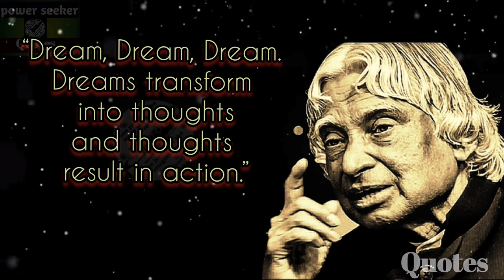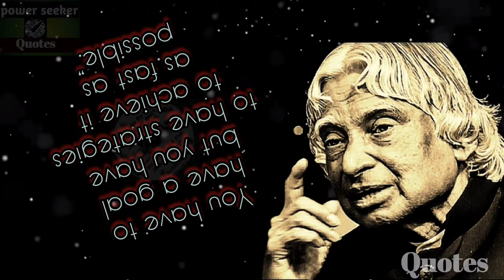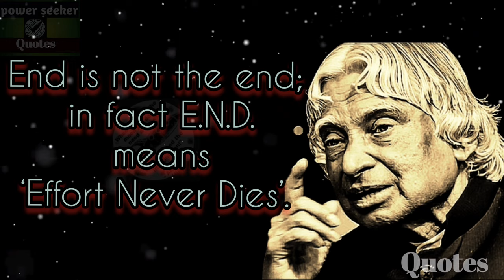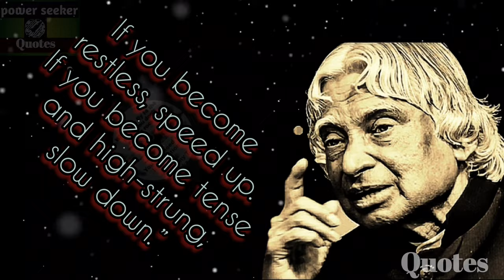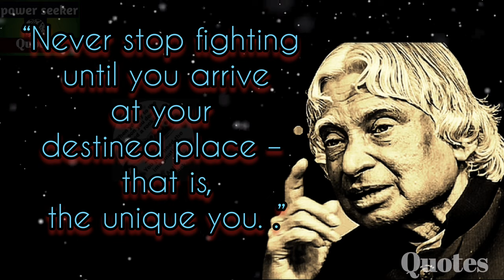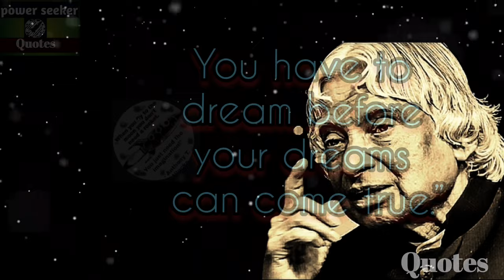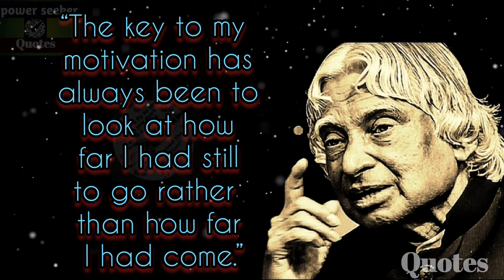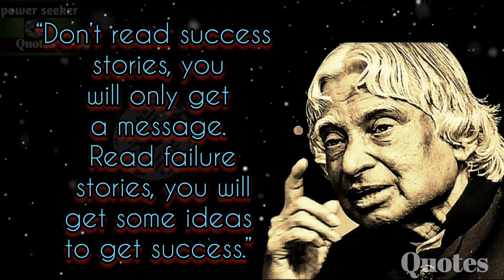25 Quotes from Dr Apj Abdul Kalam Sir that are Worth Listening | Changed my life!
25 Quotes from Dr Apj Abdul Kalam Sir that are Worth Listening | Changed my life!

Abdul Kalam, in full Avul Pakir Jainulabdeen Abdul Kalam, (born October 15, 1931, Rameswaram, India—died July 27, 2015, Shillong), Indian scientist and politician who played a leading role in the development of India's missile and nuclear weapons programs. He was president of India from 2002 to 2007.

These are vivid sayings and quotes from apj abdul kalam sir. quotes from apj abdul kalam sir are definitely worth your time.